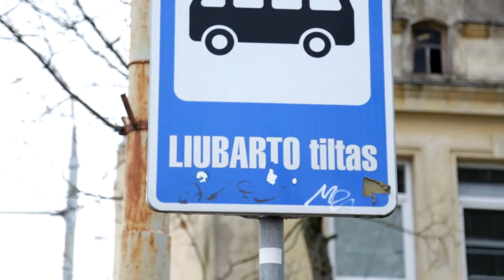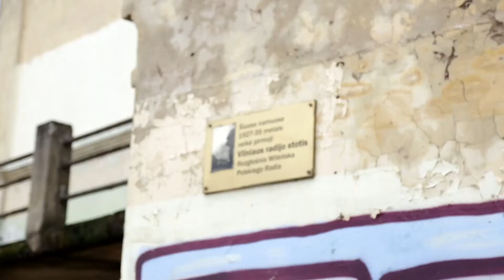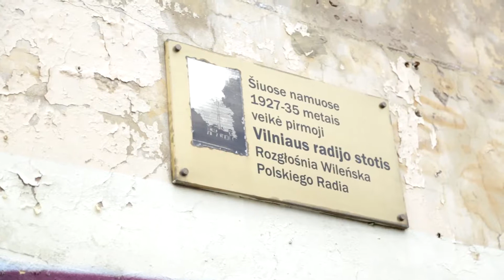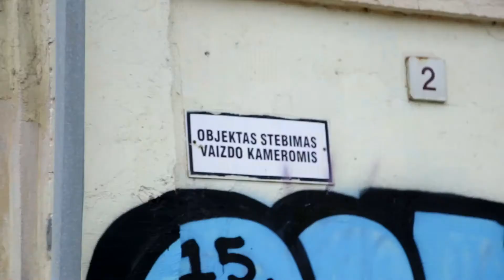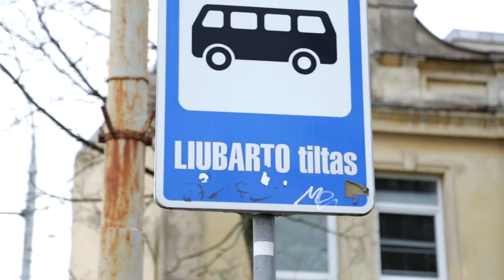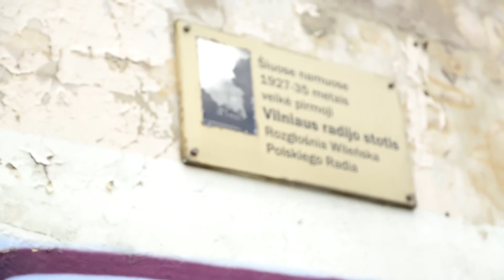Чеслав Милош и журналистика Вильнюс и последующие годы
Чеслав Милош, имя которого вписано в историю мировой литературы и мысли, был также и журналистом. Именно здесь он начал свою карьеру как сотрудник первой радиостанции Вильнюса, вещавшей на польском языке. Эта профессия не раз выручала его в будущем, облегчала тяжелые будни эмигранта, пока он не получил там признания как мастер слова.

О начале журналистского пути молодого Милоша и о том, какую роль эта профессия сыграла в дальнейшей его жизни DEFLI рассказала известный литовский сценарист Пранас Моркус.  Подробности в статье - "Чеслав Милош как образ мысли и человек, напомнивший миру о Литве"